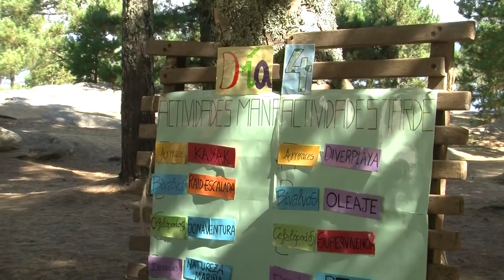05082019 04 CAMPAMENTO VIRXE DO LORETO PORTO DO SON